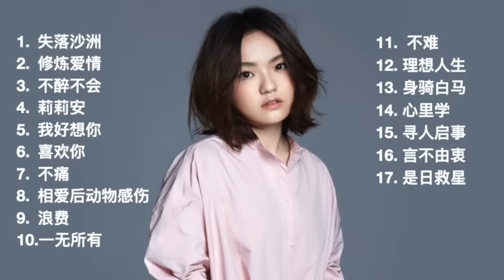【极品音质】徐佳莹 17首必听精选歌曲串烧合集｜Best song of LALA｜Playlist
徐佳莹精选歌曲合集：
1. 失落沙洲
2. 修炼爱情
3. 不醉不会
4. 莉莉安
5. 我好想你
6. 喜欢你
7. 不痛
8. 相爱后动物感伤
9. 浪费
10. 一无所有
11.  不难
12. 理想人生
13. 身骑白马
14. 心里学
15. 寻人启事
16. 言不由衷
17. 是日救星